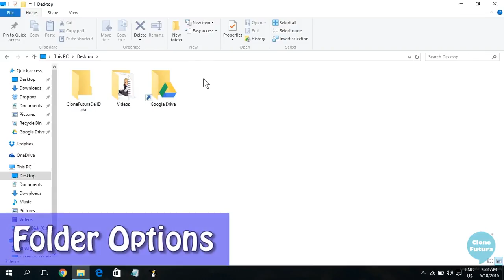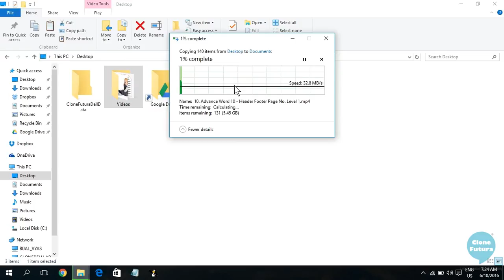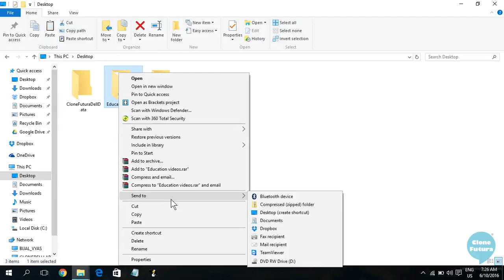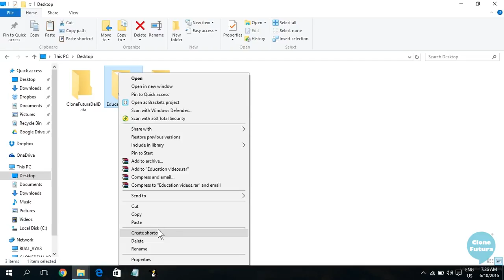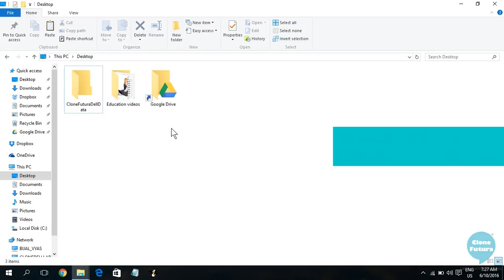#11 | Cut Copy And Paste | Folder Options